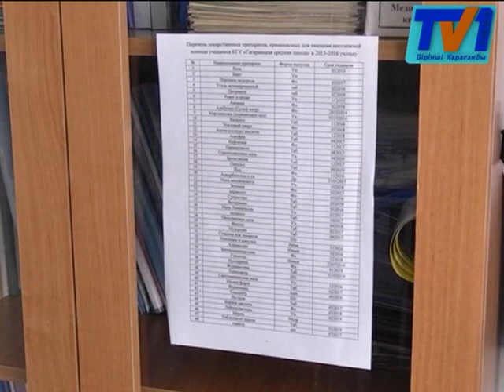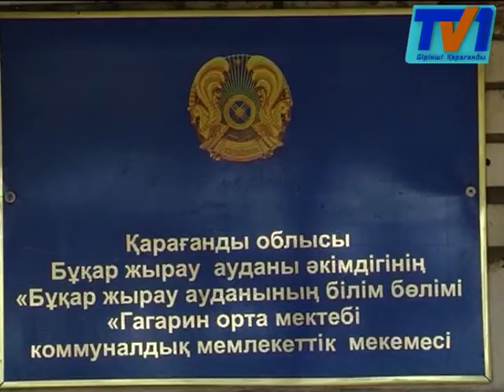БАСЫ БИТТЕГЕН ОҚУШЫЛАР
Қарағандыда көктемгі су тасқынынан зардап шеккен Садовое ауылының халқы балаларын әлі қызыл судан кеппеген үйлеріне әкетуге мәжбүр. Өйткені лай су баспаналарына лап қойғанда мектепке көшірілген «балалардың басы биттеп жатыр», дейді ата-аналар. Ал паразиттерді арнайы дәрімен жоймақ болған оқу орнының өкілдерінің кесірінен, тіпті бір оқушы жансақтау бөлімінен бір-ақ шыққан.
Басы айналып, бір күнде жеті рет құлағанын айтқан Нұрқанат Еркіннің жақындары мектептің медбикесі мен мұғалімдерін енді сотқа береміз деп бекініп отыр. Өйткені, сөздерінше, баланың басына түскен биттерді уландырмақ болған медбикенің кесірінен оқушы жансақтау бөлімінен бір-ақ шыққан. Ал басының терісі зақымданған 16 жастағы қыз иісі жанар-жағармайға ұқсас дәрінің ата-анасының рұқсатынсыз берілгенін айтады.
Су басқан ауылдарына қайтарылмай, мектепке баспаналары толықтай кепкенше орналастырылған 20-дан астам оқушыны осы оқиғадан кейін ата-аналары үйлеріне жаппай әкетеміз деп отыр. Өйткені сеніп тапсырған балаларымыздан ақыры айырылып қаламыз ба деп қорқады.
Бірақ мектеп қызметкерлері өздеріне шаң жуытар емес. Дәрігер «педикулез» дертіне шалдыққан балалардың басын ата-аналардың келісімімен арнайы дәрімен жуғанын айтады.